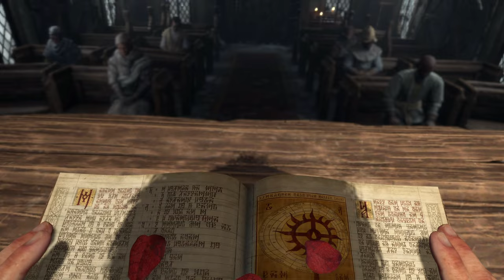Diablo 4 - Prolog [Gameplay] [Closed-Beta] [Deutsch]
Weiter gehts mit dem Prolog von Diablo 4 (Vor-Beta Version).

Technische Details:
Aufnahmetool: GeForce Experience
Bearbeitungsprogramm: Wondershare Filmora 9
Mikrofon: Auna MIC-900B USB Kondensator Mikrofon für Studio-Aufnahmen
Gaming PC Details: Intel Core i9, NVIDIA Geforce RTX 3080, 16GB RAM

Release: 06. Juli 2022
Entwickler: Turbollento Games
Publisher: Turbollento Games
Genre: Simulation
Entwickelt für: PC
FSK: 0